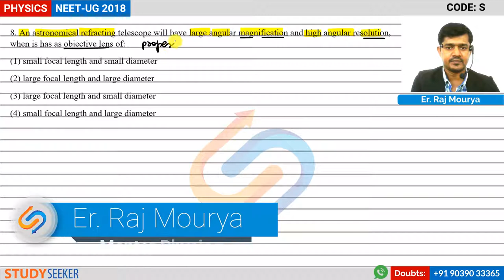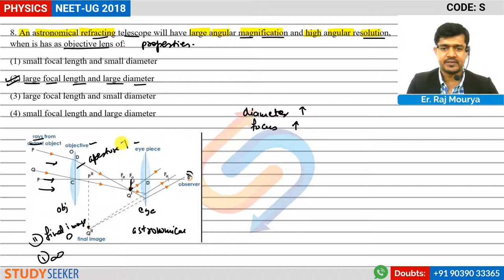NEET 2018 Solutions Physics Q 8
8. An astronomical refracting telescope will have large angular magnification and high angular resolution, when is has as objective lens of:
(1) small focal length and small diameter
(2) large focal length and large diameter
(3) large focal length and small diameter
(4) small focal length and large diameter

Find NEET 2018 solutions of physics CODE - SS
Complete NEET 2018 solutions physics
full NEET 2018 physics solutions

Content :     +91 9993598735 | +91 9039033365